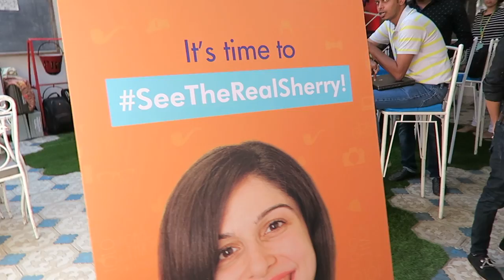Meet & Greet Vlog SeeTheRealSherry !!!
Here's a vlog from my last Mumbai meet up!!!

G.P.O. MUMBAI
MUMBAI-400001